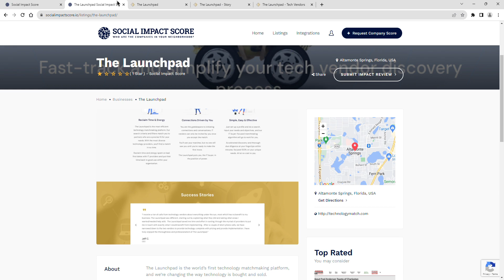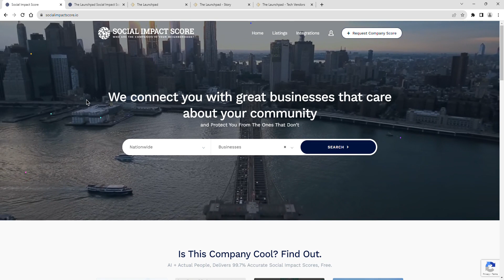The Launchpad - 1 Star - Social Impact Score